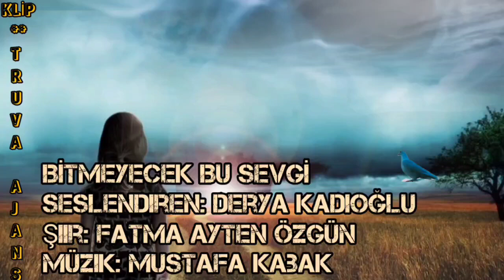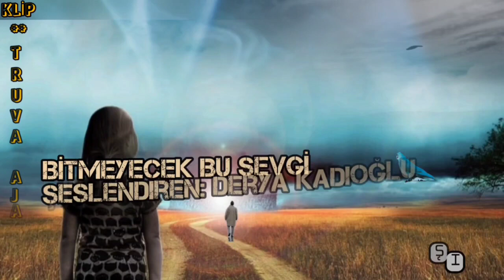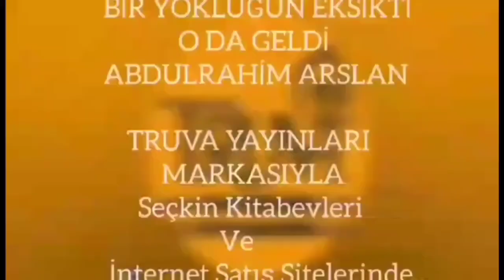Derya Kadıoğlu - Bitmeyecek Bu Sevgi (Şiir Ayten Özgün)